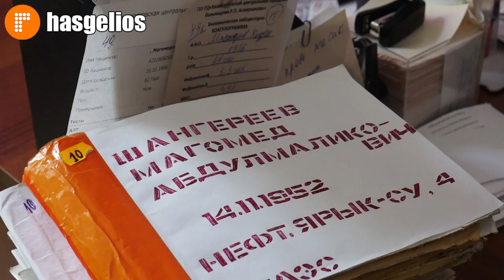В Хасавюрте началась иммунизация взрослого населения против гриппа